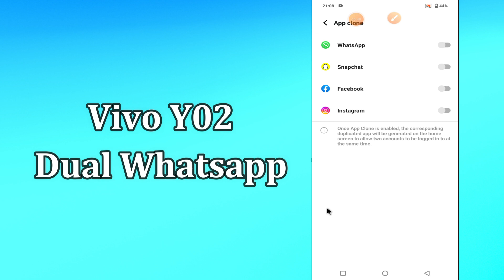Vivo Y02 Dual Whatsapp || Clone whatsapp or Second Whatsapp How to Use {Latest}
Vivo Y02 Dual Whatsapp